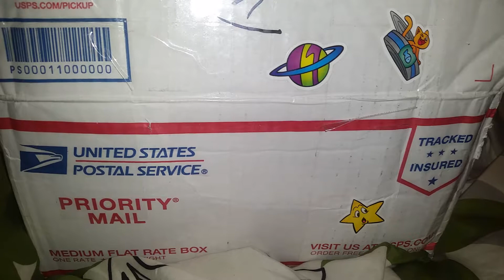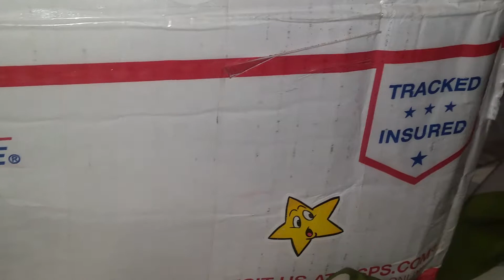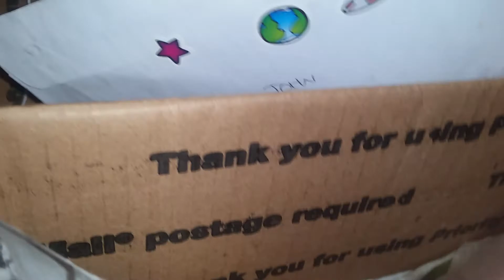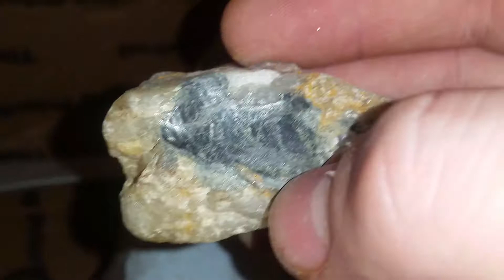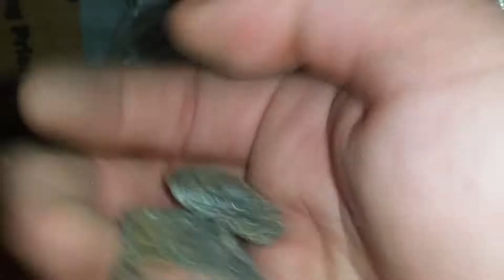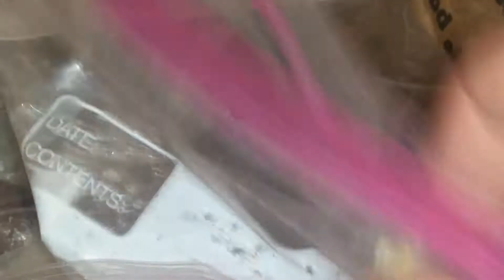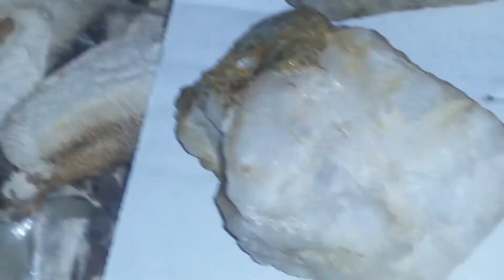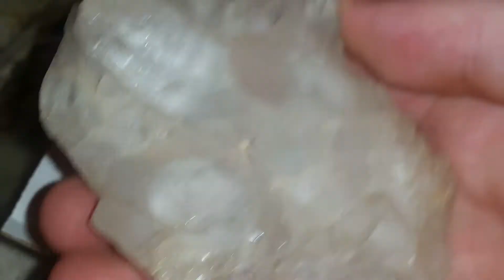ASMR (Show & Tell)(Crystals & Stones That were Sent To Me!)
These stones & crystals & stones were sent to me by a very special online friend, but I'm not sharing her name, but it was a the second box donation given to me!  Two more have promised Christmas gifts, which is so special!  The last crystal I'm sharing in this video is my own that I've had since I was a child!  It is an Amethyst Quartz which I got from a cave gift shop as a child when we visited a cave for a school trip!  I had to have it!  I'm glad I did.  It is the only one of mine I have gotten over the years that has not vanished, as crazy as it sounds!  If anyone else would like to donate or give anything for me to share, feel free to do so!  Peace, love, and many blessings, and as always, Sweet Dreams!